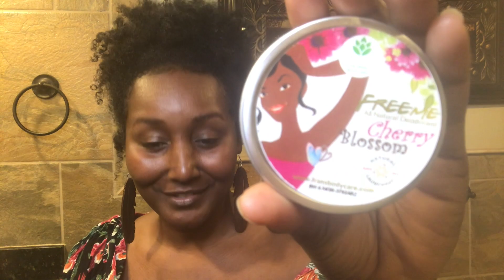NO MORE DARK ARMPITS, NATURALLY!: My Go To All Natural Deodorant | Johanna Earthly Ramos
Dark armpits can ruin your Hot Girl Summer! If you have searched for an all natural deodorant that won't irritate and change the color of your armpit or you just want to use clean beauty products (that also work), this video on my go to all natural deodorant is for you!

Product discussed in this video:
Free Me All Natural Deodorant